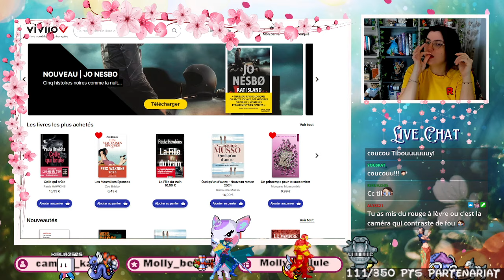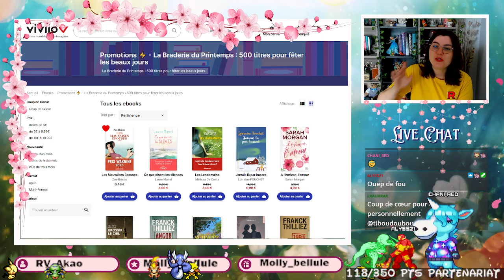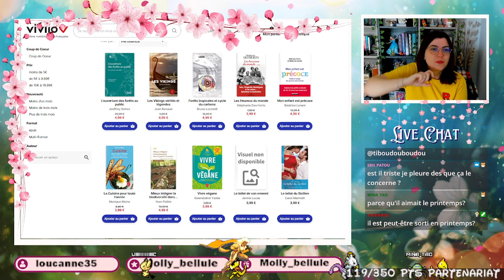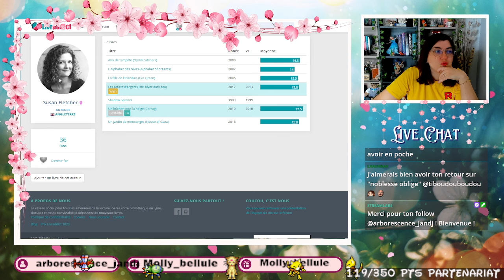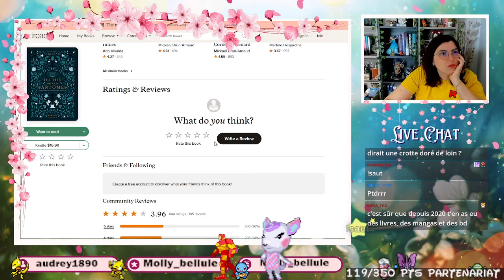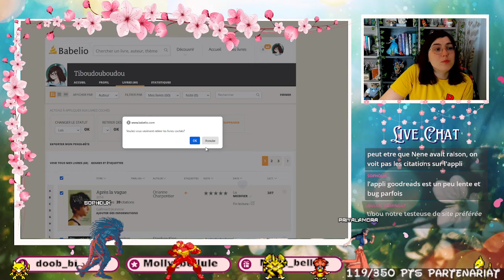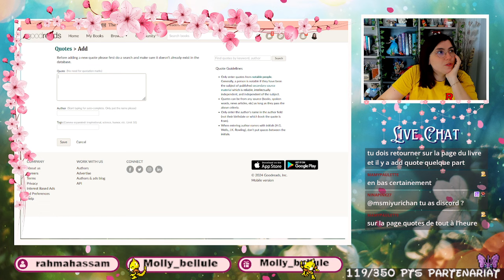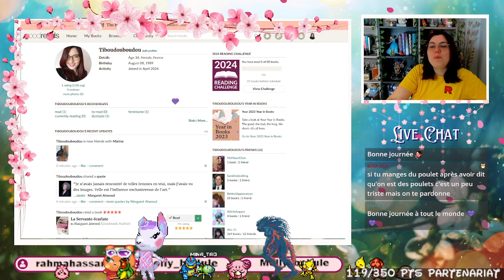Ebooks de mars et nouvelle lubie xD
Au final, on ne peut pas noter de citations sur l'appli Goodreads, donc ça part sur Babelio, j'ai pas mal testé depuis le stream et ça marche bieeeen, voici le lien pour mon profil

TIBOUDOUBOUDOU
BP 20080
38001 GRENOBLE CEDEX 1